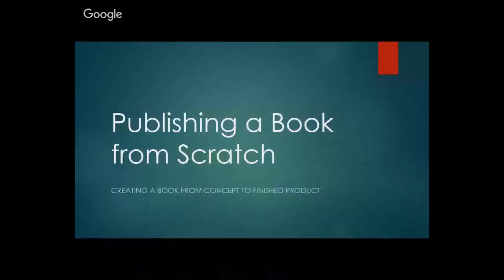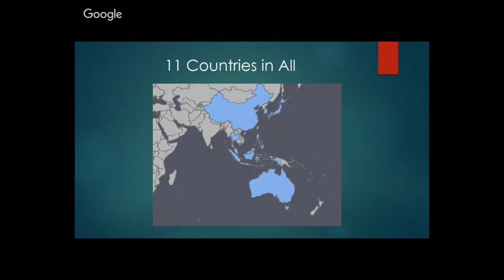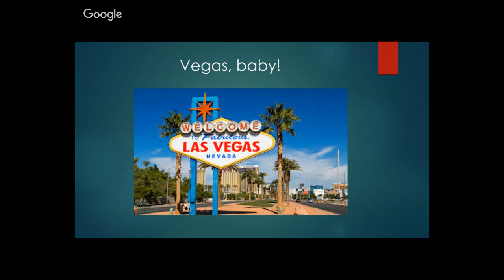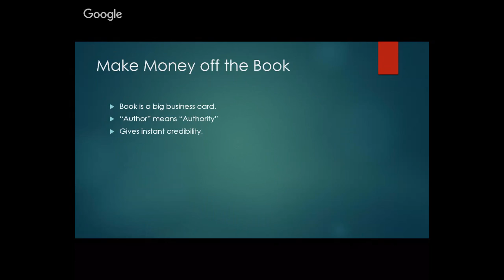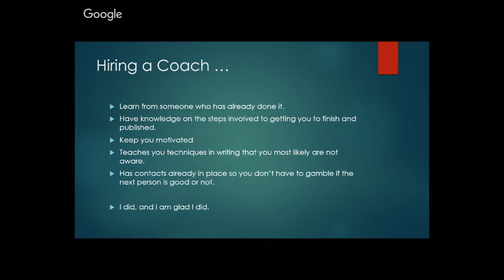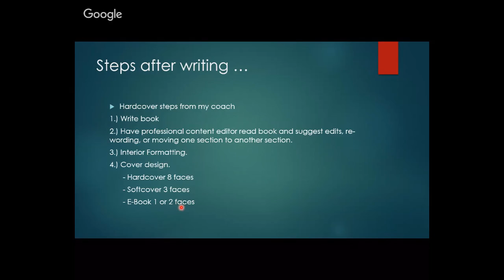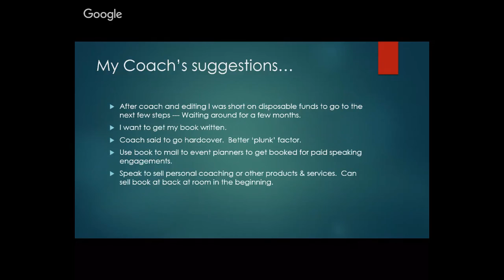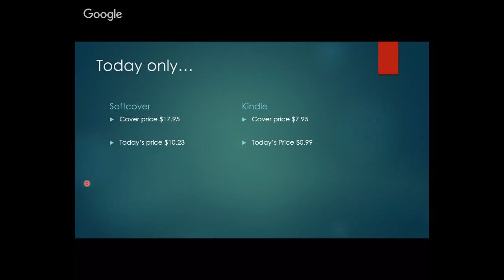Publishing a Book from Scratch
Learn what you need to know in publishing a book from just a concept to a finished product.

This covers a little about me and who I am and why I needed to write this book.  Also we cover some key questions as to why and how you create your book